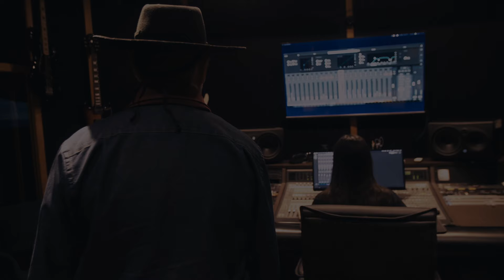Gaúcho Coração -2024 EP10 - Luciano Maia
Gravado no @soma-studio-musichub em Porto Alegre.